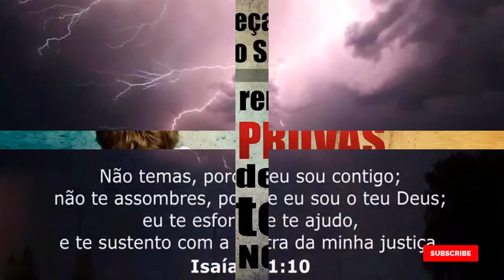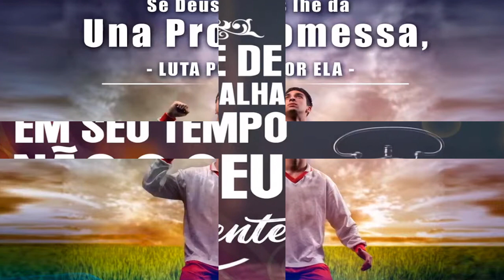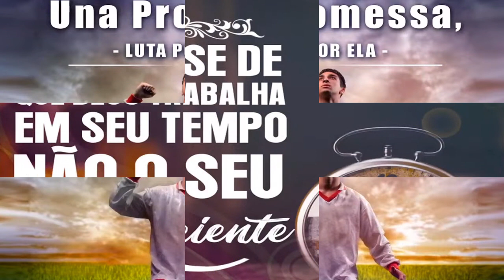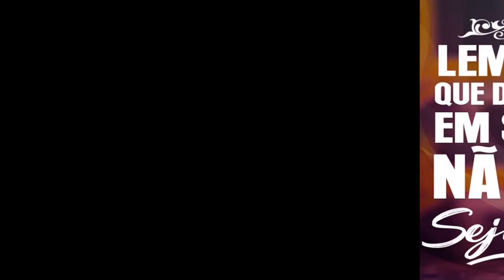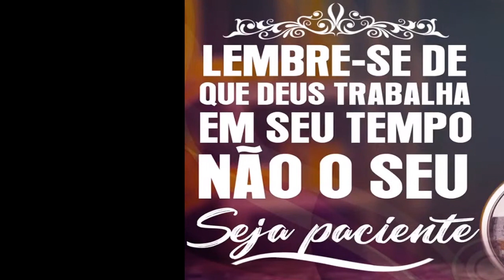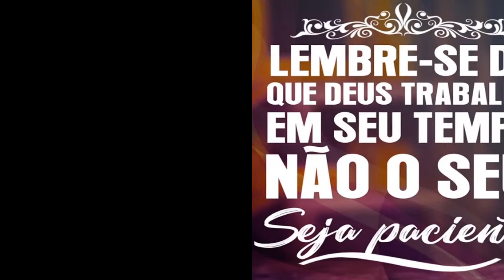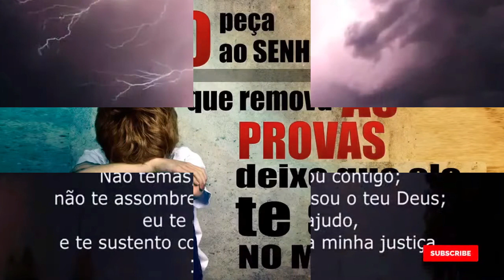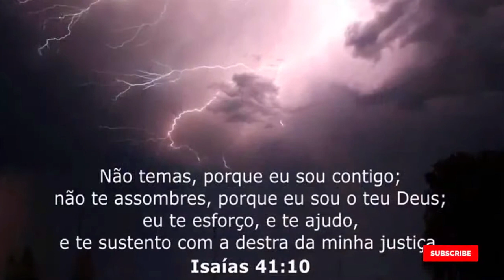Louvores de Adoração 2021 – As Melhores Músicas Gospel Mais Tocadas 2021 – Top Gospel Hinos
tag.
 Louvores para sentir apresença de Deus,
LouvoresparasentirapresençadeDeusem2021,
MúsicasGospelGeneral,
louvor,
gospel2021,
louvores2021,
louvores,
louvoresevangélicos,
musicasgospelantigas,
musicasgospel2021,
gospelmaistocadas,
musicagospel2021,
cantoresgospel,
musicasgospel,
musicasevangelicasmaistocadas,
louvor2021,
musicasgospelmaistocadas,
ouvirmusicagospel,
louvoresquetocamaalma,
melhoreslouvores2021,
ouvirlouvores,
gospel,
louvores2021,
gospel2021,
musicasgospel2021,
gospelmúsicasnovas,
gospelmúsicasantigas,
gospelmúsicasmaistocadas,
gospelmúsicaslindas,
gospelmúsicasanimadas,
gospelmúsicaseminglês,
gospelmúsicas2021,
funkgospelmúsicas,
gospelmúsicasgospel,
músicasgospeláfrica,
músicasgospelárvorecortada,
álbumdemúsicasgospel,
músicasárabesgospel,
áudiodemúsicasgospel,
baixarmúsicasgospel,
músicasgospelalinebarros,
asmelhoresmúsicasgospeldobrasil/   ,